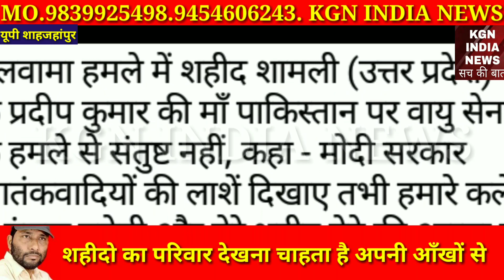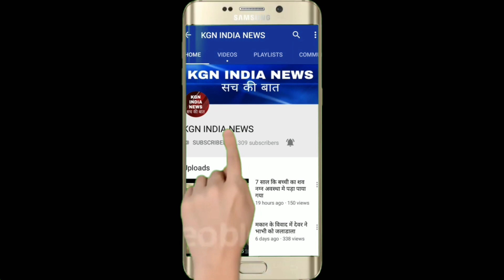शहीदों के परिवार वाले अपनी आंखों से देखना चाहते है